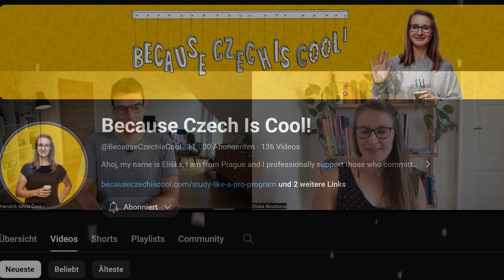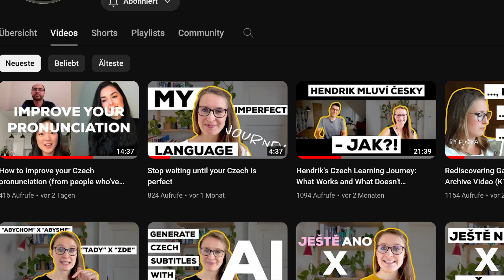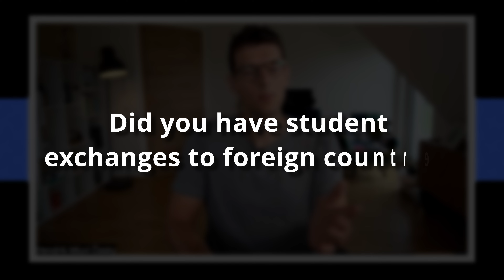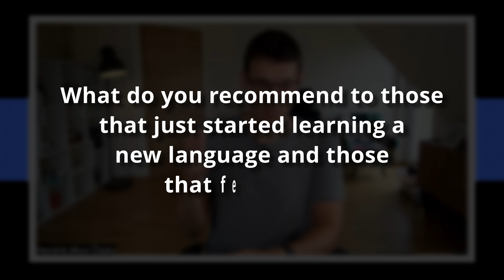Learn Languages Successfully | with BECAUSE CZECH IS COOL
Somewhere in the video Eliška is waiving at you (on a blue background). Can you find it?

Are languages taught effectively and efficiently in schools?

How are languages usually taught in schools, for instance in Germany, where I am from, and in the Czech Republic, where my interview partner Eliška from BECAUSE CZECH IS COOL is from.

How can you learn a language more effectively and efficiently?

Should you practice complete language immersion?
Should you change the language of your phone?
Should you only listen to the radio and watch movies in your target language?

What to do if you are just starting out or if you feel a bit stuck?

These and more questions I asked the teacher/coach/guide/mentor Eliška  in this video. Enjoy my friends!

🙋‍♀️ Czech out Eliška's Channel BECAUSE CZECH IS COOL: /@becauseczechiscool